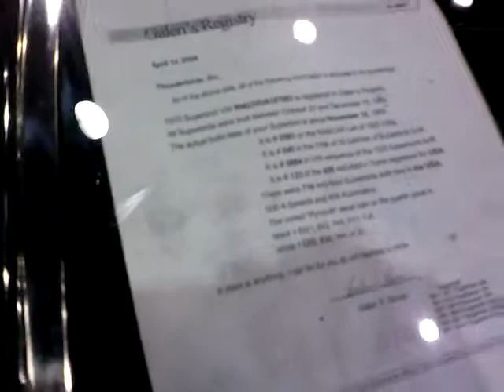1970 plymouth Superbird Restored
1970 Plymouth superbird Daytona car for sale at mecum classic car auction in Kissimmee Florida. video by picture perfect auto.  over 3000 classic cars available at mecum this year.